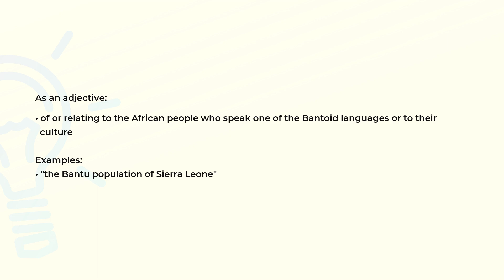What is the meaning of the word BANTU?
Definition, examples of use and spelling of the word BANTU.

(00:00) Intro
(00:07) As an adjective
(00:24) As a noun
(00:41) Spelling

As an adjective (00:07):
• of or relating to the African people who speak one of the Bantoid languages or to their
  culture

Examples:
• "the Bantu population of Sierra Leone"

As a noun (00:24):
• a member of any of a large number of linguistically related peoples of Central and South
  Africa
• a family of languages widely spoken in the southern half of the African continent